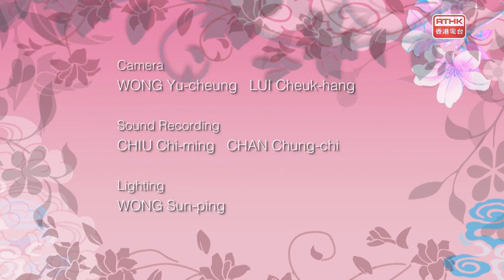粵樂新傳 Everlasting Cantonese Music 1 “Moon Night” “Lan Kwai Tang Fong” “Speeding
In this episode, we will appreciate 3 pieces of Cantonese music with our audience: “Moon Night”, “Lan Kwai Tang Fong” and “Speeding across the Sky”.
What inspires NG King-pan to create “Moon Night” is a line from the famous Cantonese opera “The Legend of the Purple Hairpin”: “hugging the weeping lady on a fog moon night”.  The traditional version of “Moonlight over Spring River” is usually led by xiao and pipa, while “Fog Moon Night” is led by xiao and houguan for a better showcase of the characteristics of Cantonese music.
“Lan Kwai Tang Fong” is a lively piece.  The composer LUK Wai-chun not only spices it up with dance, but also includes in it an impromptu in order to make this work more refreshing.
Composer Joshua CHAN tries to introduce figures that are never found in Cantonese music into his works.  The sudden transposition is a stroke of genius that makes listeners feel like “Speeding across the Sky”.

Host: KWOK Ka-ying
Programme:
NG King-pan “Moon Night” (2020) [Ensemble] (Commissioned Work)
LUK Wai-chun “Lan Kwai Tang Fong” (2020) [“Soft Bow” Five-Piece Combo] (Commissioned Work)
Joshua CHAN “Speeding across the Sky” (1999) [“Soft Bow” Five-Piece Combo]

NG King-pan holds a doctorate in composition from the University of Hong Kong.  He is active in popular, Chinese and classical music.  He mainly performs, composes and arranges music, and also plans and organises concerts.
LUK Wai-chun is a doctoral candidate in composition at the Department of Music of the Chinese University of Hong Kong.  He focuses on the fusion of world music’s eclectic stylistic elements, and explores different musical styles.
Doctor Joshua CHAN is an associate professor in the Department of Music of the University of Hong Kong.  He has created more than 190 pieces of diversified styles for various types of media.
Kwok Ka-ying is a young Hong Kong yangqin player.  She is the first postgraduate to be awarded a master’s degree in yangqin from the Hong Kong Academy for Performing Arts, and also a resident musician of the Windpipe Chinese Music Ensemble.